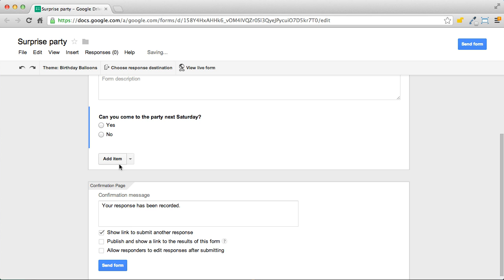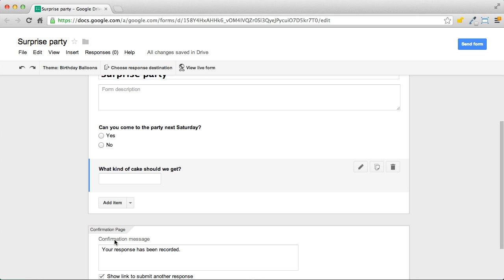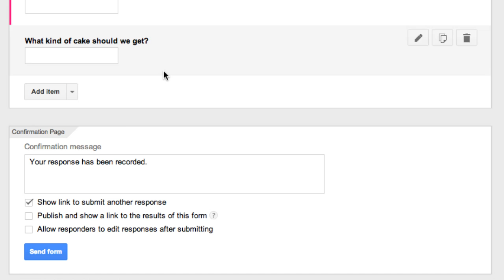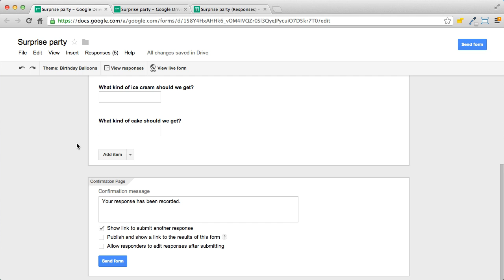A tour of Google Forms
An overview of Google Forms. Learn how to create a form, add questions, share your form with collaborators, send it to friends, and view responses to your form.